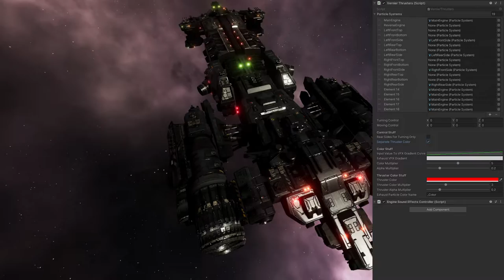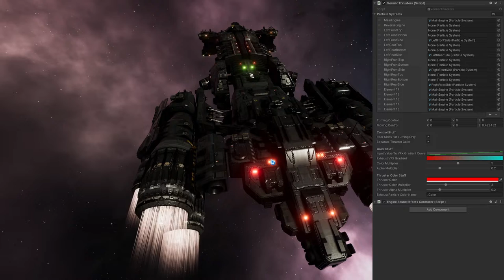Vernier Thruster & Main Engine VFX - Special Use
Sometimes you have a ship with a unique configuration of engines and thrusters.
The Vernier Thruster and Main Engine VFX controller allows you to work with all sorts of spacecraft. In this example, the rear thrusters are set to turn on when rotating the ship but have been turned off when moving the craft sideways.